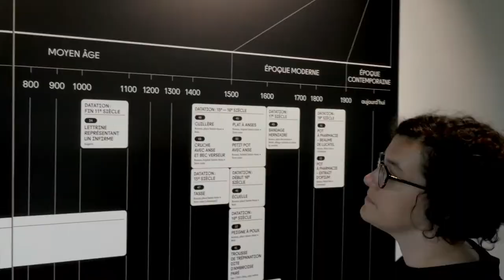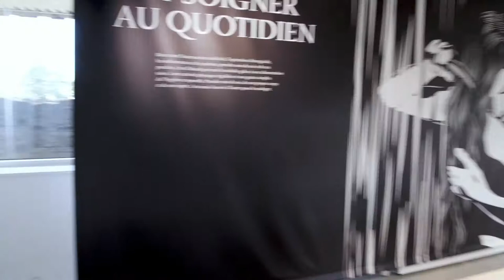Prenez soin de vous ! - Archéologie du soin et de la santé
Aperçu de l'exposition "Prenez soin de vous ! Archéologie du soin et de la santé", par l'agence Travaux-Pratiques.

Une exposition temporaire du Chronographe, coproduite avec l'Inrap, à découvrir du 15 juin 2019 au 5 janvier 2020, au Chronographe.

Conception
• Claire Henneguez et Edoardo Cecchin (Travaux-Pratiques)
Réalisation
• Edoardo Cecchin

© Travaux-Pratiques